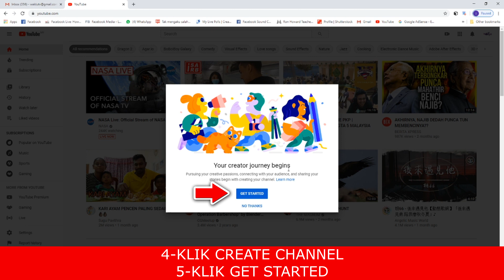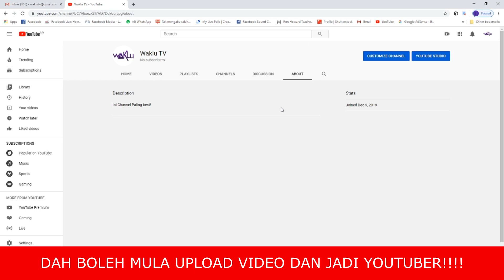TUTORIAL | Cara-Cara Buat Youtube Channel Dalam Masa 2 Minit!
Video tutorial cara-cara buat Youtube Channel anda sendiri oleh team WakluTV.